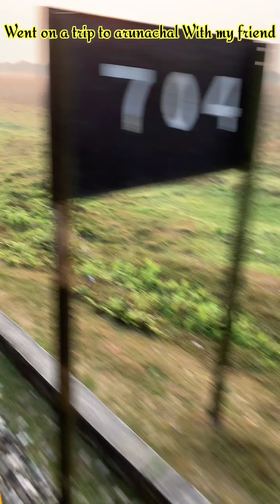A Trip To Arunachal... Vlog No. 1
So My frnd DJ jayrick had a show for Holi in arunachal and k went with him to give him accompany.. You can see our journey to arunachal through this vlog.. how we went, whom we met and how we had fun.. hope you like this vedio. Thank You ❤️.